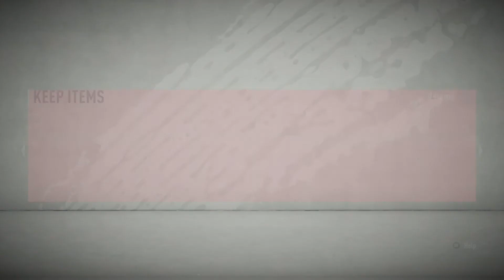FIFA 20 Pack Opening